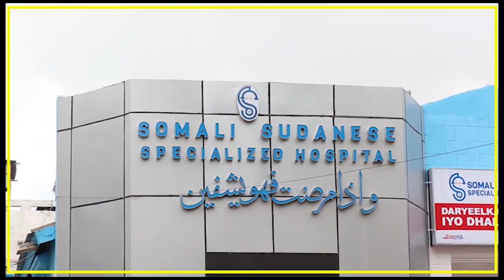GUDOOMIYIHI HORE EE GUDIGA DOORASHOOYINKA PUNTLAND OO M/WEYNE DENI KU EEDEEYEY XIISADA GAROOWE.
GUDOOMIYIHI HORE EE GUDIGA DOORASHOOYINKA PUNTLAND OO M/WEYNE DENI KU EEDEEYEY QALALAASAHA KA TAAGAN GAROOWE.